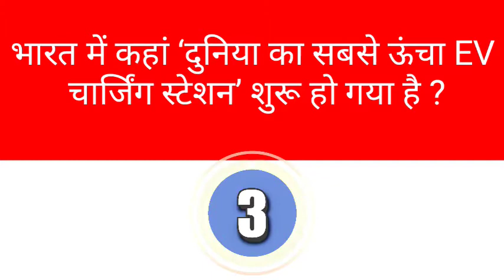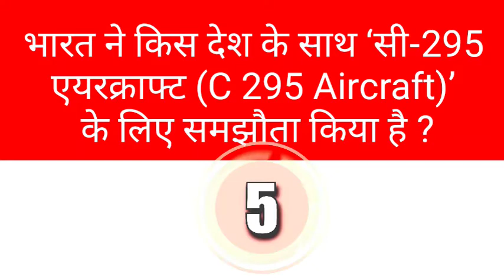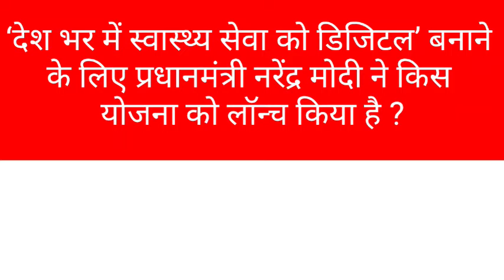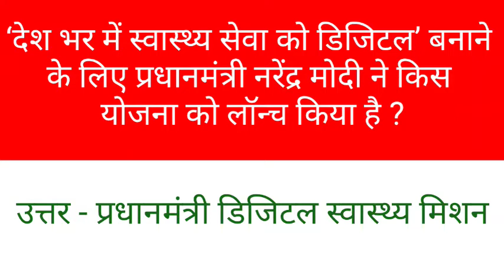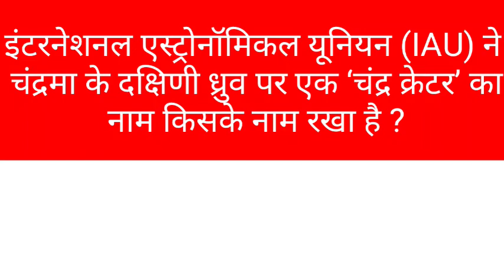27 september current affairs | current affairs today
27 सितम्बर के करेन्ट अफेयर्स के ऐसे प्रश्न जो आपकी आने वाली परीक्षा के लिए उपयोगी सिद्ध होगे